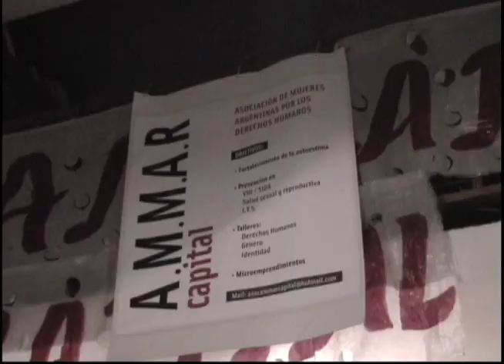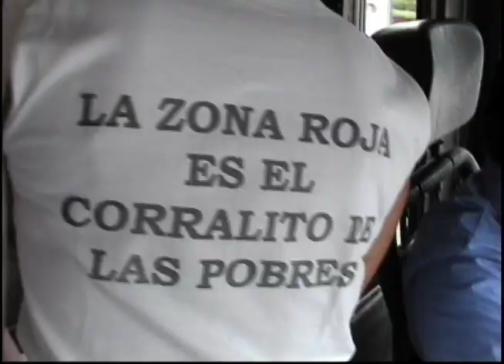Chicas. Trailer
Trailer for "Chicas (Girls)", the Documentary I´ve edited about a group of prostitutes in Argentina, directed by Eleonore Dailly. This trailer was made to present the film in Cannes Film Festival.